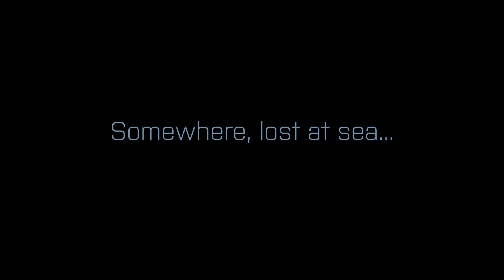Raft - We Found A PERSON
Raft Survival - Today the boys find a mysterious dead body in the water, and are unusually chill with each other. Must be something in the water.